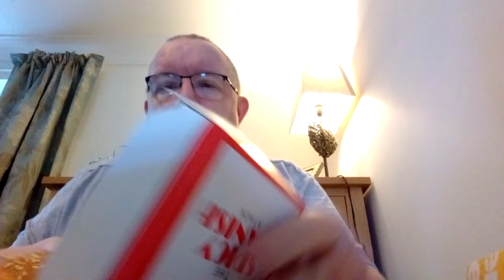Mcdonalds. Spanish Stack. Review